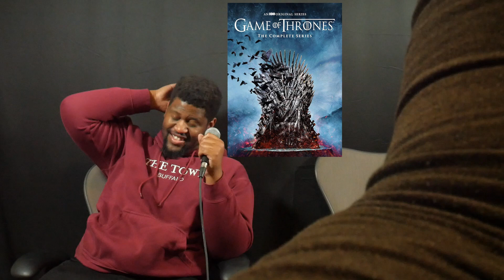R&P Podcast Episode 126: Chances Dances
In this Video R&P discuss Chance the Rapper at Caribana, the gaming industry disrespecting Gamers, R&P "Who Ya Got" and much more! Tune in and enjoy!